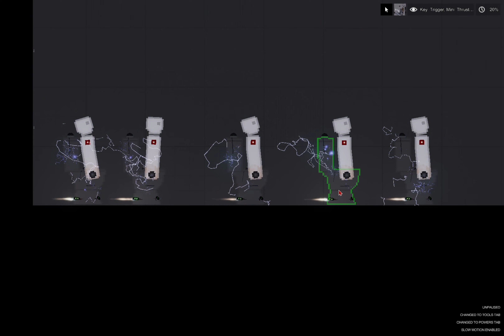The skibidi toilets army vs the cameramen, again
skibidi toilets vs cameramen, again

the skibidi toilets have found the cameramens weakness, and they the skibidi toilets go on a rampage